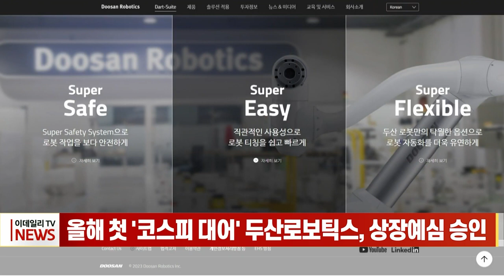올해 첫 '코스피 대어' 두산로보틱스, 상장예심 승인 (20230818)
# 올해 첫 '코스피 대어' 두산로보틱스, 상장예심 승인